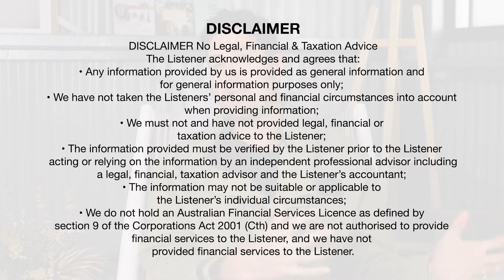The Holy Grail Of Property Investing | The PumpedOnProperty Show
When I was first starting out as a property investor I could never have imagined buying properties that achieve not only strong capital gains but also incredible rental returns and tax benefits.

As my knowledge grew around timing and how I could manufacture value on the properties I was buying so did my short-term returns.

I'm really excited to bring you my version of property investing in today's Podcast.

By the end of your session you’ll have identified:
1. Where you are right now in terms of your property investing goals.
2. Where you want to be by the time you retire.
3. The roadblocks currently holding you back from achieving your goals and how to address them.
4. Your next action steps.